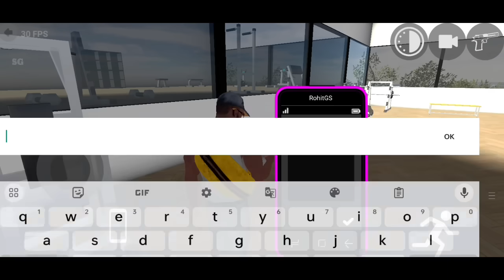All New Cheat Codes 🔥| Indian Bike Driving 3D New Update 2024 |shiva gaming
What's New
Bolero
New Fire Truck
New Graphic
Mini jetpack
Flying bike
New House
Swimming Pool
gym
and more...

indian bikes driving 3d game new update 2024
indian bike driving 3d new update 2024
indian bike driving 3d game new update 2024
indian bike driving 3d swimming pool
indian bike driving 3d bolero update
indian bike driving 3d new car code
indian bikes driving 3d bolero cheat code
indian bikes driving 3d new fire truck
indian bike driving 3d fire truck cheat code
indian bike driving 3d fire truck update
indian bike driving 3d rain mode
rgs tool new update
rgs tool new features
rgs tool new cheat codes
rain mode
new fire truck
bolero update
mini jetpack
jetpack
new house
new bike
new car
flying bike
and...